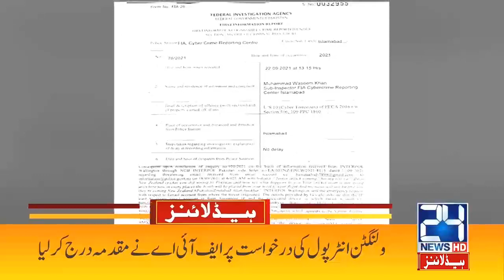Air Passengers Alert!! 7am News Headlines | 23 Sep 2021 | 24 News HD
24 News HD is one of the leading news channels of Pakistan bringing you the latest current affairs from Pakistan and around the world.  Live National Assembly and Senate Session.